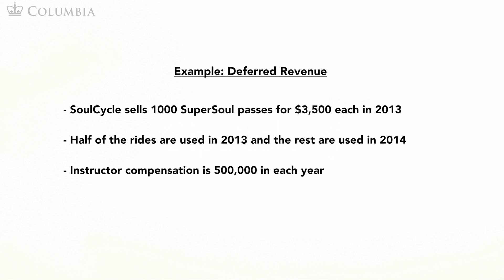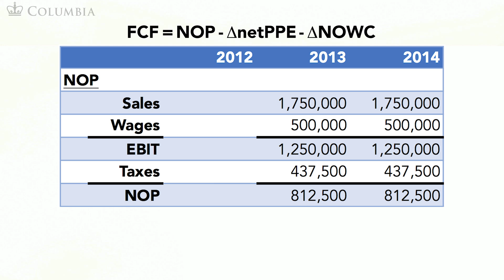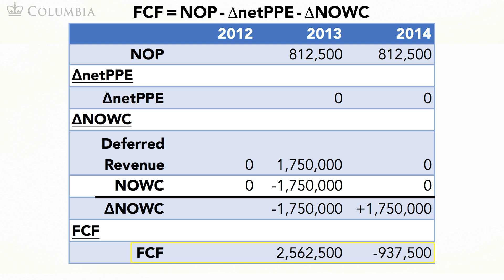MOOC CORPFIN2x | COURSE 2 | 2.10 Example: Deferred Revenue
Corporate Finance

Introduction to Corporate Finance will provide students with key financial concepts for evaluating and valuing investment opportunities, stocks, and bonds. This course will familiarize users with the basic concepts of Corporate Finance and will prepare users to begin to apply these basic concepts in the real world.

This course is required for all first-year MBA students at Columbia Business School, the course is taught by Stefan H. Robock Professor of Finance and Economics Daniel Wolfenzon. A world-class instructor,  who is actively training the next generation of market leaders on Wall Street.  Participants from all backgrounds will be prepared to participate on the ever-evolving financial playing field.

What will you learn:

- How to value any asset
- Decide which projects to take out of the many a corporation might be considering
- Compute the return on any project
- Compute the value that a project adds
- Value a bond and compute its yield
- Value a stock using a simple model (i.e., determine the fair price of a stock)